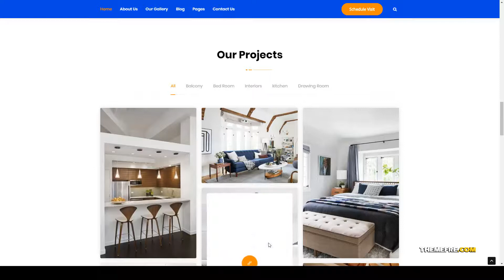Iodova - Single Property Real Estate WordPress Theme flat realty Murakami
Columns 4+

 Layout Responsive

 Tags agent, apartment, clean, flat, listing, modern, page builder, real estate, realtor, realty, rental, single property, tour, video tour, villa